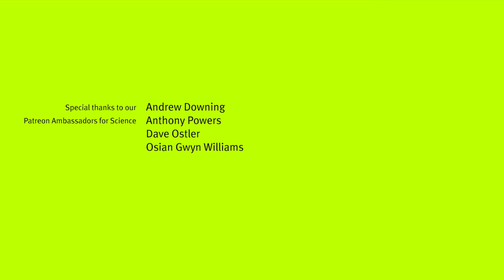How to Talk to a Science Denier - with Lee McIntyre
Many people reject scientific expertise and prefer ideology to facts. Lee McIntyre argues that anyone can and should fight back against science deniers.
Lee's book "How to Talk to a Science Denier" is out now

“Climate change is a hoax—and so is coronavirus.” “Vaccines are bad for you.” Many people may believe such statements, but how can scientists and informed citizens convince these 'science deniers' that their beliefs are mistaken?

Join Lee McIntyre as he draws on his own experience, including a visit to a Flat Earth convention as well as academic research, to explain the common themes of science denialism.

Lee McIntyre is a Research Fellow at the Center for Philosophy and History of Science at Boston University and an Instructor in Ethics at Harvard Extension School. He holds a B.A. from Wesleyan University and a Ph.D. in Philosophy from the University of Michigan (Ann Arbor). He has taught philosophy at Colgate University (where he won the Fraternity and Sorority Faculty Award for Excellence in Teaching Philosophy), Boston University, Tufts Experimental College, Simmons College, and Harvard Extension School (where he received the Dean’s Letter of Commendation for Distinguished Teaching). Formerly Executive Director of the Institute for Quantitative Social Science at Harvard University, he has also served as a policy advisor to the Executive Dean of the Faculty of Arts and Sciences at Harvard and as Associate Editor in the Research Department of the Federal Reserve Bank of Boston.

This talk was recorded on 24 August 2021.

Abdelkhalek Ayad, Martin Paull, Anthony Powers, Ben Wynne-Simmons, Ivo Danihelka, Hamza, Paulina Barren, Metzger, Kevin Winoto, Jonathan Killin, János Fekete, Mehdi Razavi, Mark Barden, Taylor Hornby, Rasiel Suarez, Stephan Giersche, William 'Billy' Robillard, Scott Edwardsen, Jeffrey Schweitzer, Gou Ranon, Christina Baum, Frances Dunne, jonas.app, Tim Karr, Adam Leos, Michelle J. Zamarron, Andrew Downing, Fairleigh McGill, Alan Latteri, David Crowner, Matt Townsend, Anonymous, Robert Reinecke, Paul Brown, Lasse T. Stendan, David Schick, Joe Godenzi, Dave Ostler, Osian Gwyn Williams, David Lindo, Roger Baker, Greg Nagel, and Rebecca Pan.